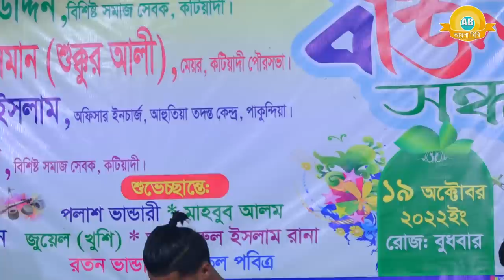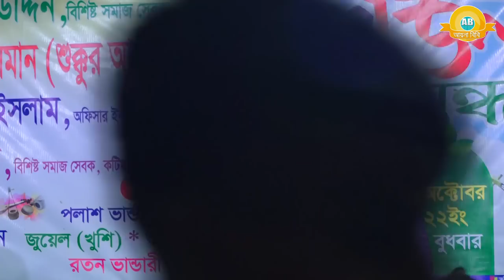বান্দব হারা শিল্পী পাগলি সাথীর, কষ্টের গান / এমন কান্না জীবনেও দেখি নাই / pagli sathi bicched Gaan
♥ বান্দব হারা শিল্পী পাগলি সাথীর, কষ্টের গান / এমন কান্না জীবনেও দেখি নাই / pagli sathi vab bicched Gaan

গান :
Song :

শিল্পী :
Singer :

গীতিকার :
Written by :

- Welcome To "Ayna Bibi" Official Channel  -